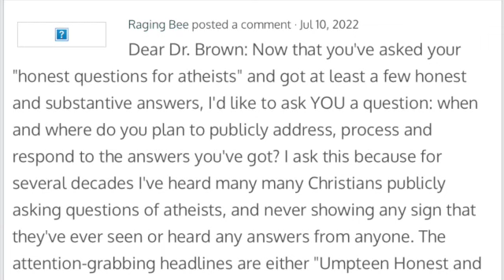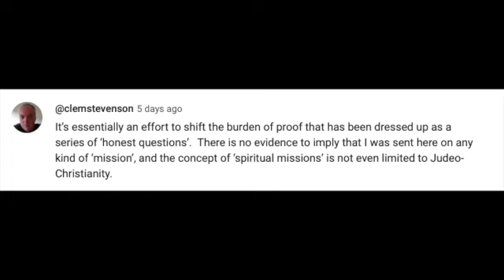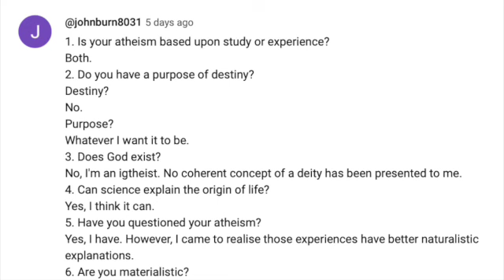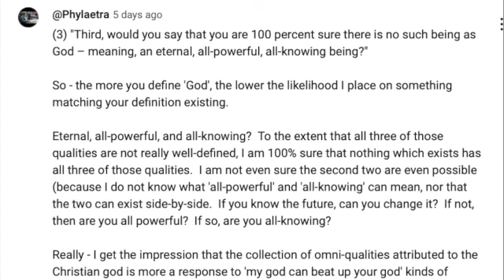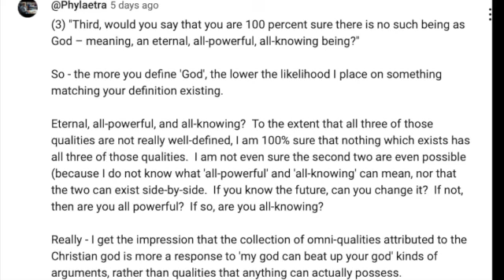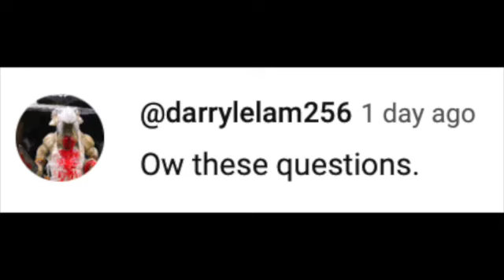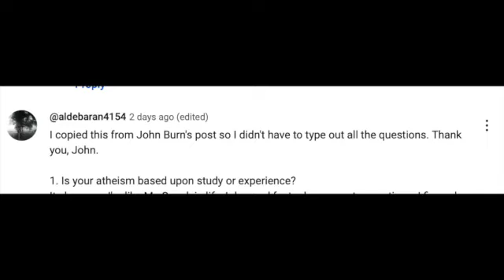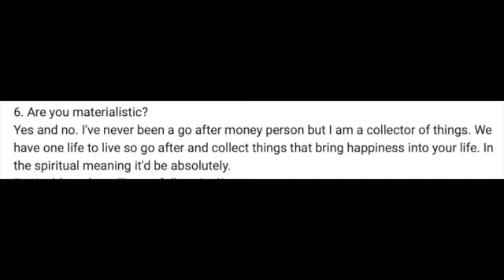The God of the Bible is a Self-Centered Monster and Other Answers from Atheists: DRTC #6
Today I'm rambling a response to commenters on my recent Questions for Atheists from Michael Brown.